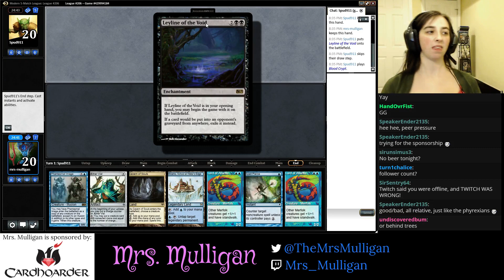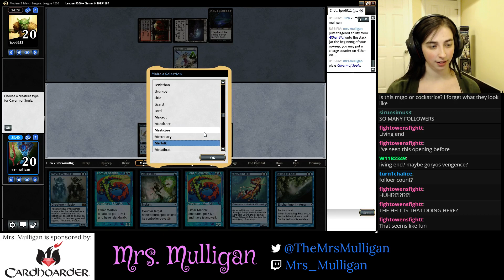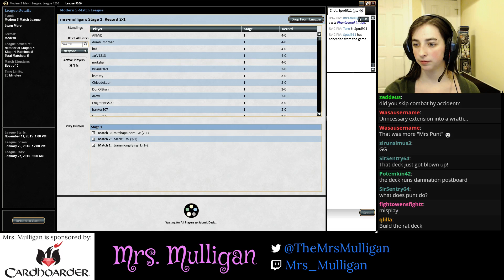Merfolk vs. BR Eldrazi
A league match where I pilot Merfolk v. BR Eldrazi.